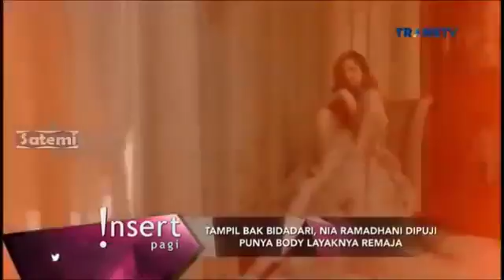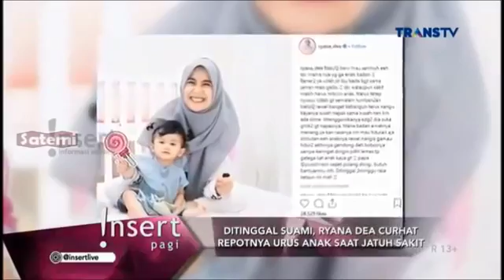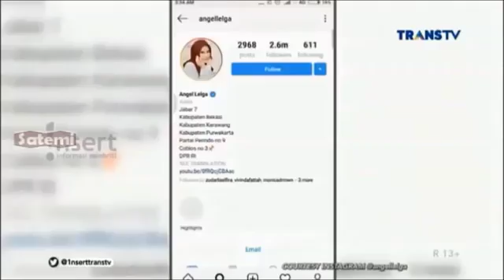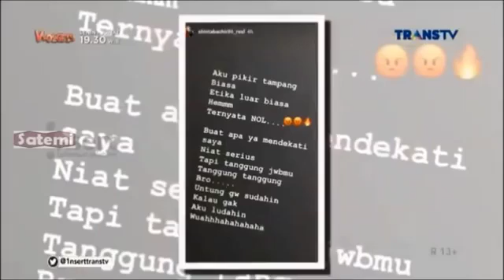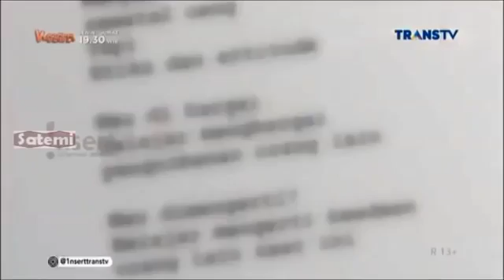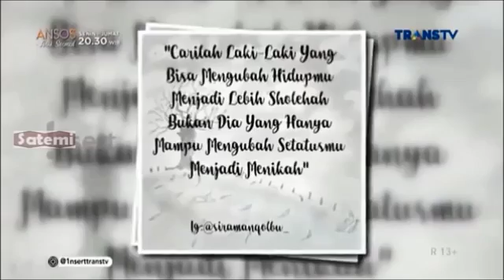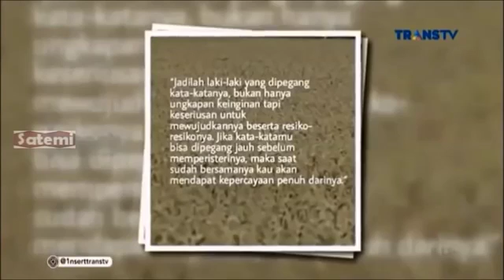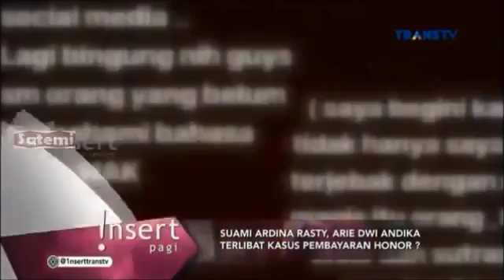Ayu Ting Ting Terkejut! Bilqis Bisa Lakukan Ini